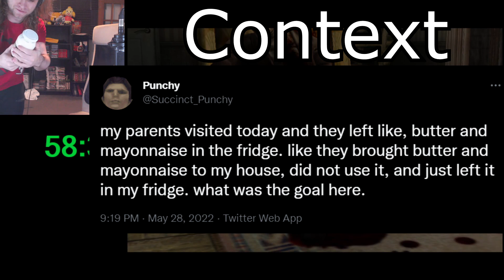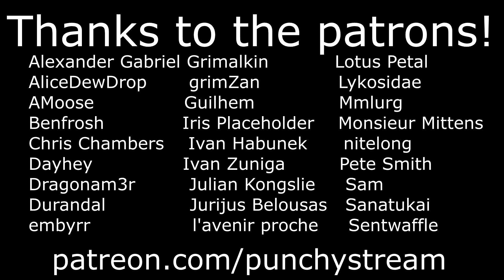the 2022 incident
a feature length incident combining the best of last year and a whole host of new clips that never made it into any of the other incidents